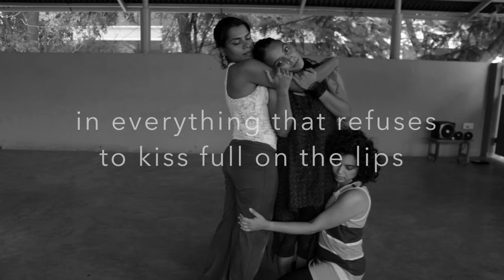Disbelieve trailer 2